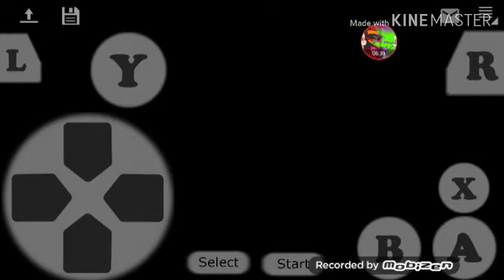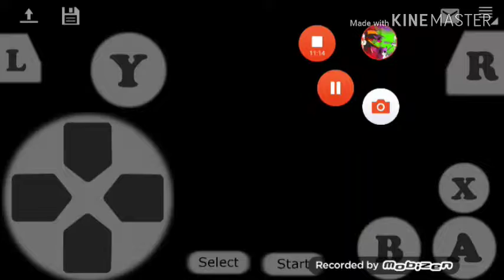Uma gameplay de Mario world (so que o player 1 controla o Mario e o 2 os inimigos)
esta hack e maneira